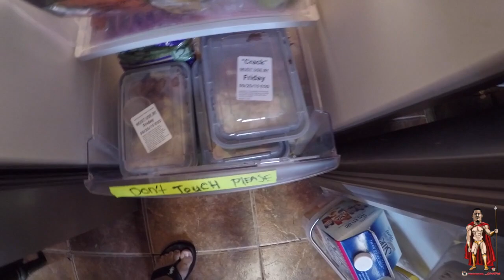EatCleanBro Meal 1 Fatloss Dieting Meal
Share for others to learn and help my channel out please